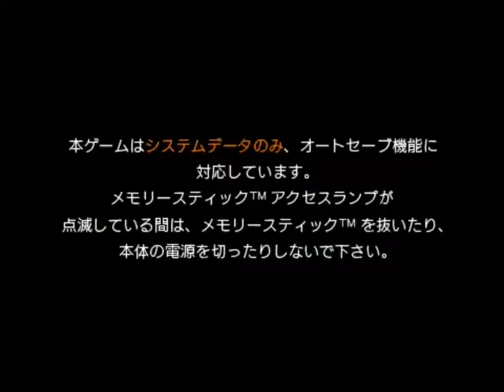.Hack//Link ~Opening~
Yup I'm doing this game as a request until 7th Dragon 2020 comes out in the end of October, because this game might take a while.

I'm only doing the story, areas that I'm visiting for the first time, bosses that i haven't fought before, and Key events. I'm not sure I'm going to do everything but its worth a try